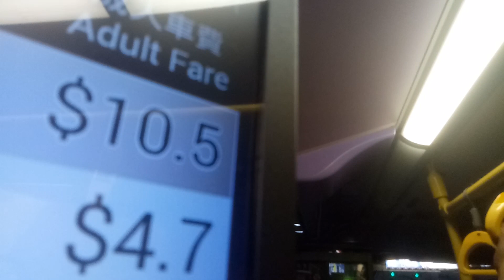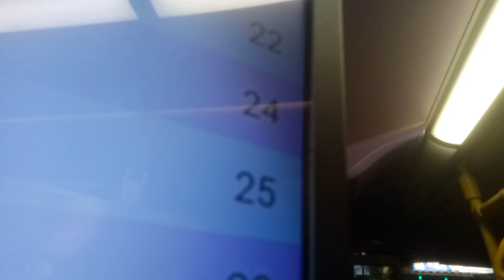NWFB 5634 TP7725@798落車門開關過程及茵怡花園報站